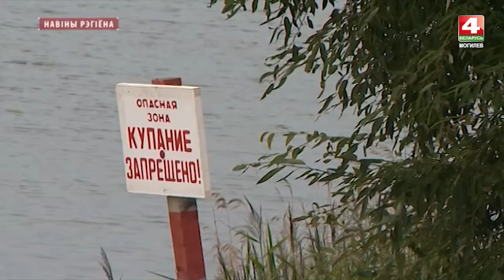4 зоны отдыха закрыты для купания на Могилевщине [БЕЛАРУСЬ 4| Могилев]